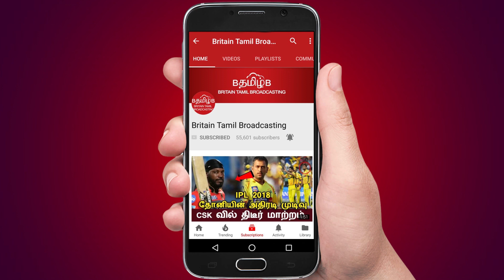வானிலை அறிக்கை 29-09-2018